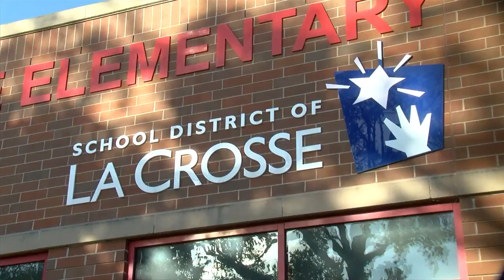Oktoberfest Royal Family Visits Schools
As Oktoberfest comes to a close, the 2022 royal family's year-long responsibilities are just beginning.